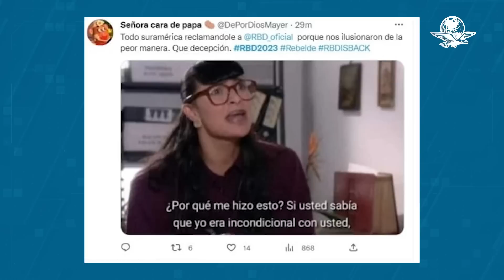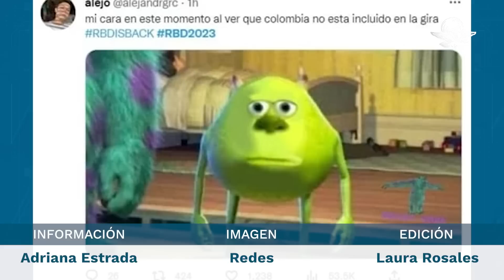Estos son los mejores memes por el regreso de RBD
RBD llevaba más de 15 años sin aparecer en los escenarios, pero este jueves 19 de enero, anunciaron su regreso en suelo nacional y extranjero